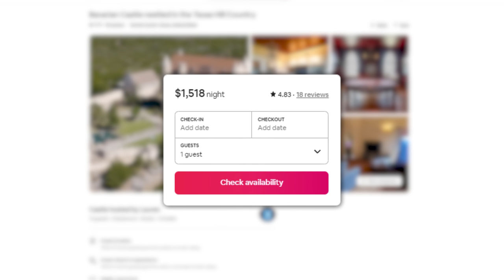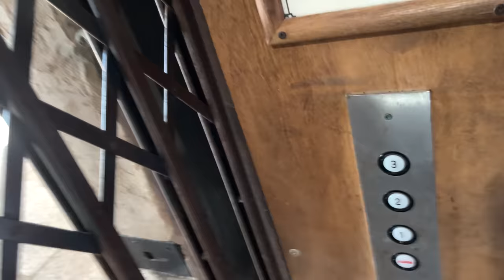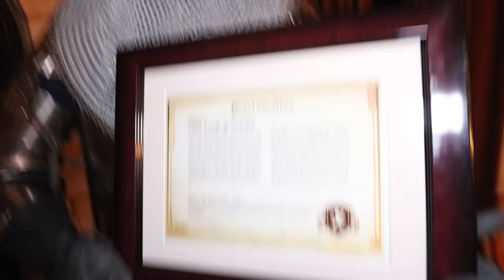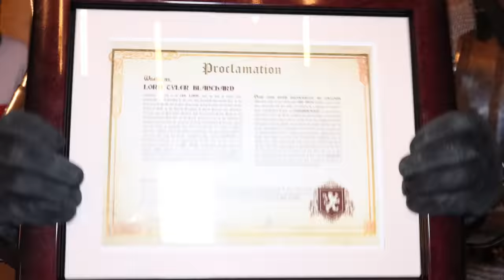Why This Castle Is Only $1500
First 200 People To Click Buy Their Land Next To Mine

Thank you for letting us use your armor Stonehenj!

Interested in more Tyler content? Join us on Discord for bi-weekly gaming live streams and just overall good vibes.

@prestongoes  (for the drone)